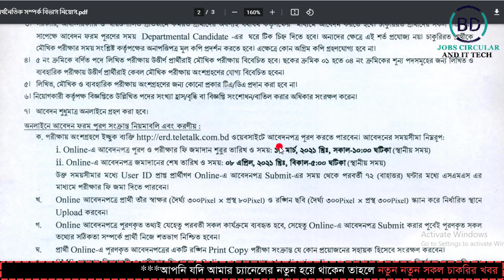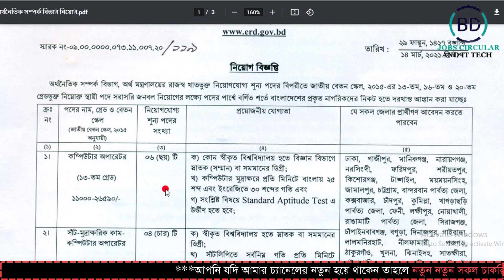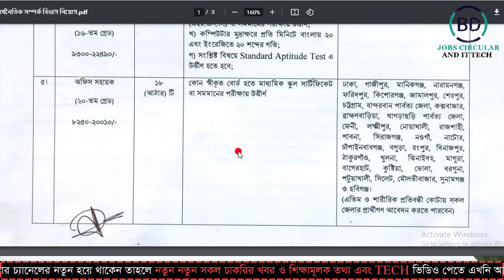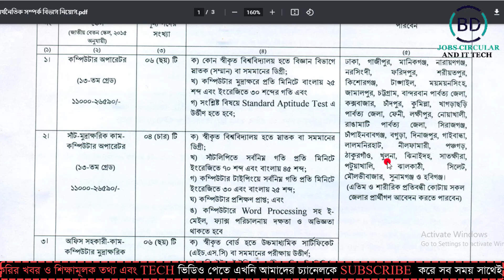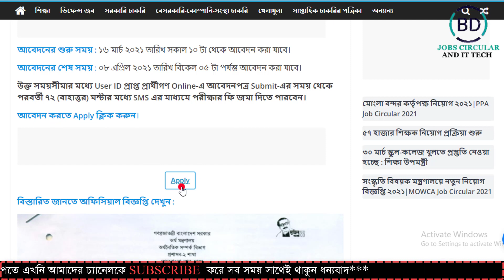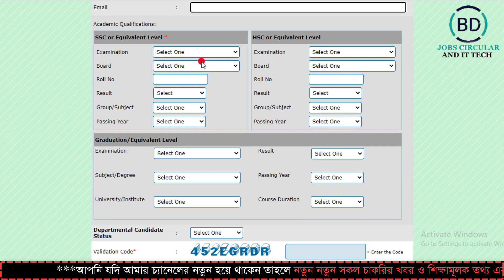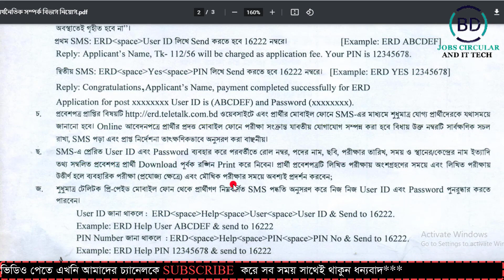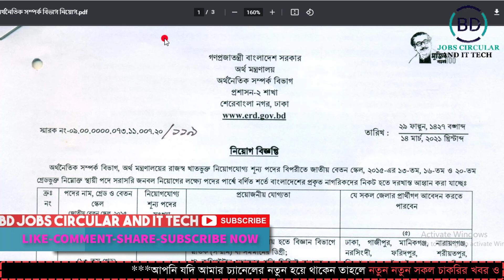অর্থ মন্ত্রণালয়ে নিয়োগ ২০২১ | অর্থনৈতিক সম্পর্ক বিভাগ নিয়োগ ২০২১ | ERD Job Circular 2021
অর্থ মন্ত্রণালয়ে নিয়োগ ২০২১ | অর্থনৈতিক সম্পর্ক বিভাগ নিয়োগ ২০২১ | ERD Job Circular 2021 || BD JOBS CIRCULAR AND IT TECH.

চাকরির বর্ণনা : ERD Job Circular 2021: অর্থনৈতিক সম্পর্ক বিভাগ এর শূন্য পদসমূহে জনবল নিয়োগ দেয়া হবে। অর্থনৈতিক সম্পর্ক বিভাগ ৫ টি পদে মোট ৩৫ জনকে নিয়োগ দেবে। পদগুলোতে নারী ও পুরুষ উভয় আবেদন করতে পারবেন। আগ্রহী প্রার্থীরা অনলাইনে আবেদন করতে পারবেন। আগ্রহ যোগ্যতা থাকলে আপনিও আবেদন করতে পারবেন সম্পূর্ণ বিস্তারিত দেয়া হল।

পদের সংখ্যা : অর্থনৈতিক সম্পর্ক বিভাগ ৫ টি পদে মোট ৩৫ জনকে নিয়োগ দেবে।

Video:  Make professional YouTube video
Edit & Color: Md.Mohasin Islam
Directed by: BD JOBS CIRCULAR AND IT TECH TEAM

ERD-Job_Circular_2021